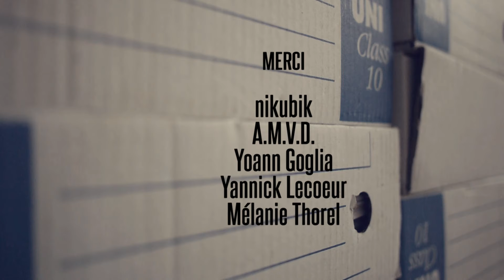CHIEN# Épisode 05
Diffusé en février 2012.
Il s'agit d'une mini série étrange et humoristique, sur les dynamiques de groupe dans l'exclusion et la déshumanisation au travail.